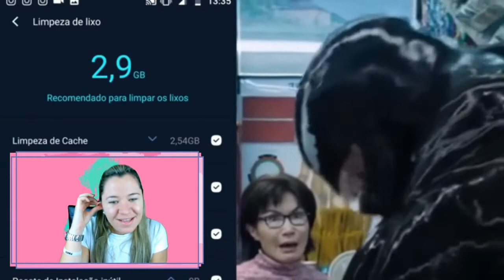REACT - Homem Aranha Lonjão de Casa - REDUBLAGEM (VOICE MAKERS)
Comente ou nos mande mensagem para o React que você quer ver!

Link do video -  Homem Aranha Lonjão de Casa - REDUBLAGEM (VOICE MAKERS) -